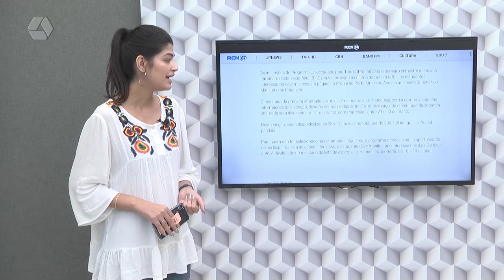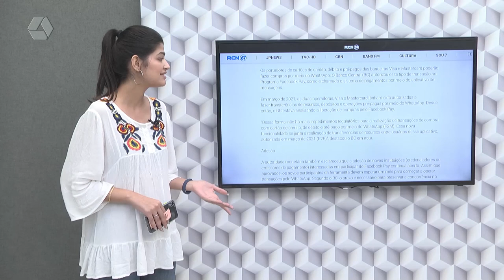Confira os destaques do Portal RCN67